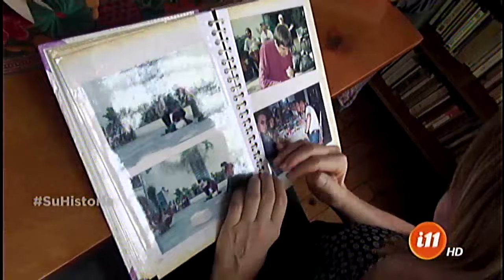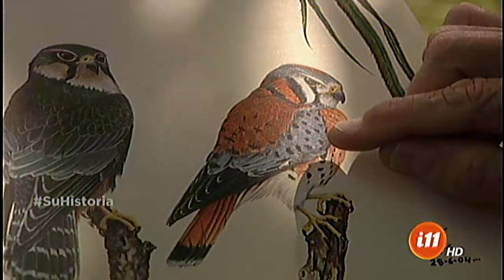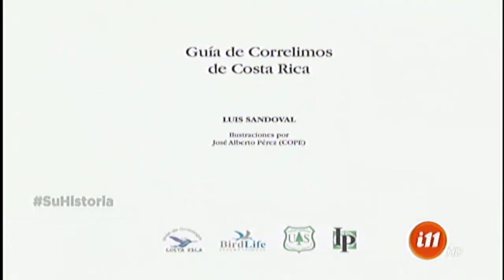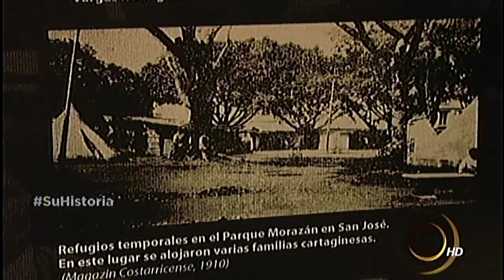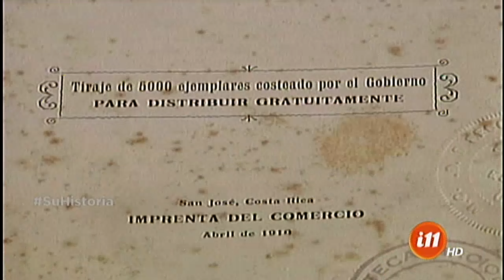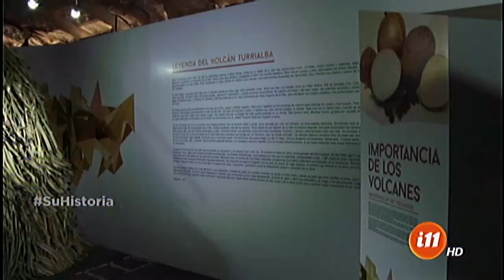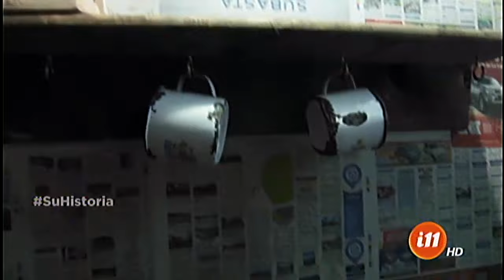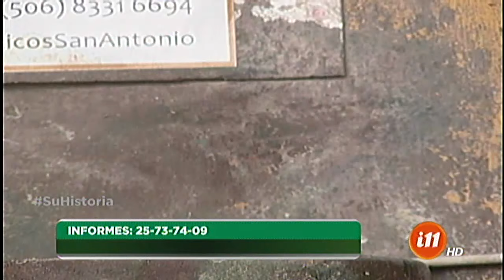Informe 11: Programa 4 de Mayo de 2016